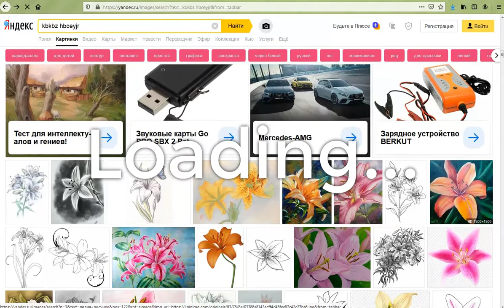SHE'S COMIN'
Sorry, I just checked the fb page and saw Layer's reveal and not Iris'.

It's not like I actually ship Layer and Zero, I just liked how akward their relationship was. Man, she's cute. I was waiting for her since game's launch.